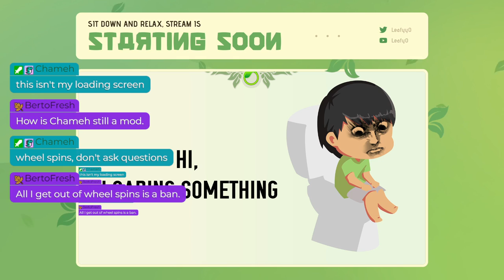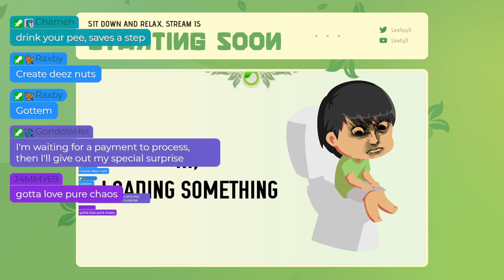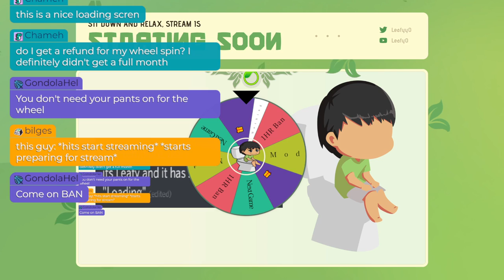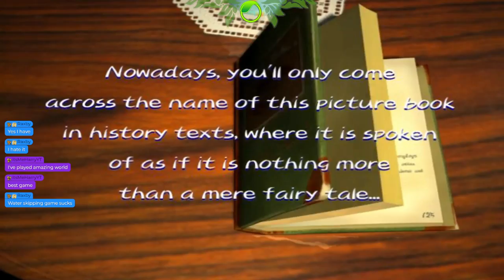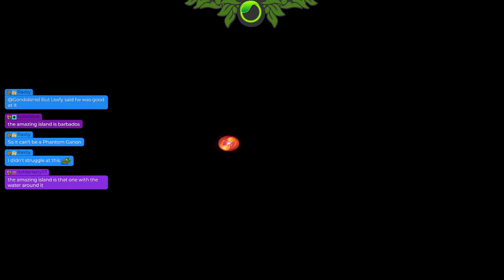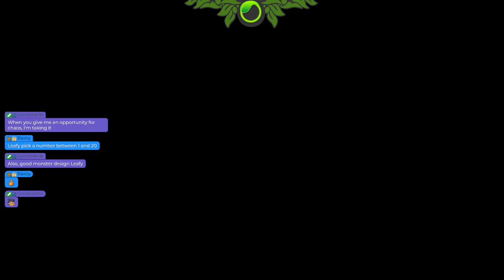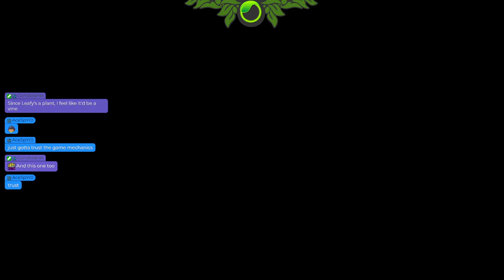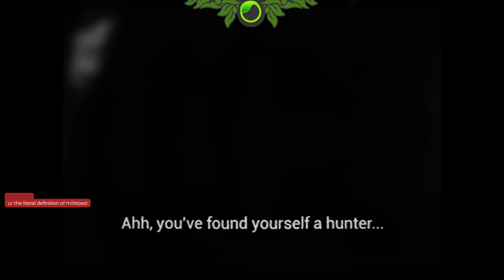Amazing WheelSpin Crush Hour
Game:
0:00 - Intro
12:25 - Amazing Island
2:18:18 - WWE Crush Hour
3:20:00 - Bloodborne PSX